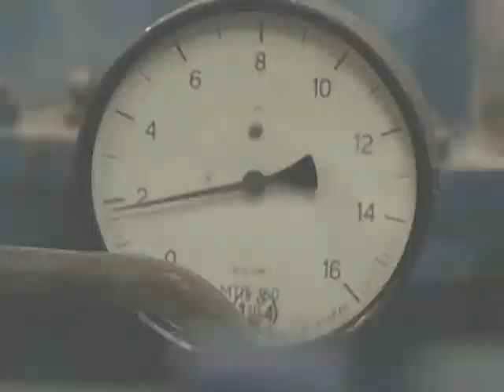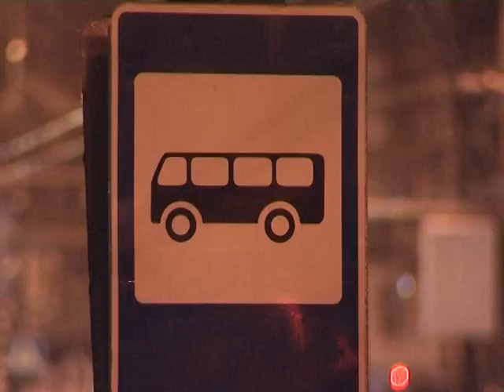#2 Ленинский район Свежий взгляд master